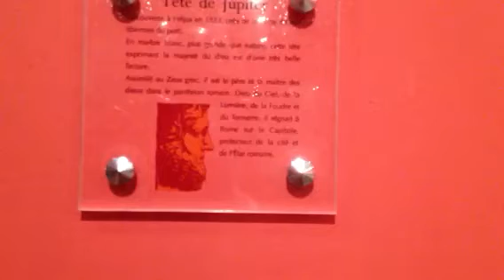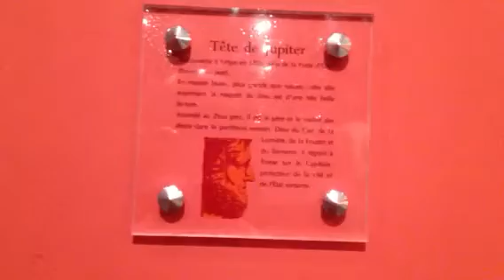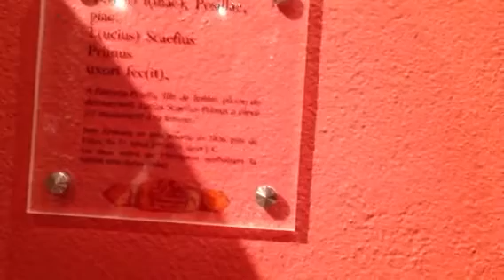В музее археологии